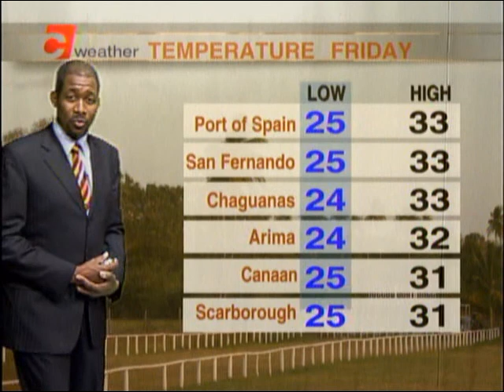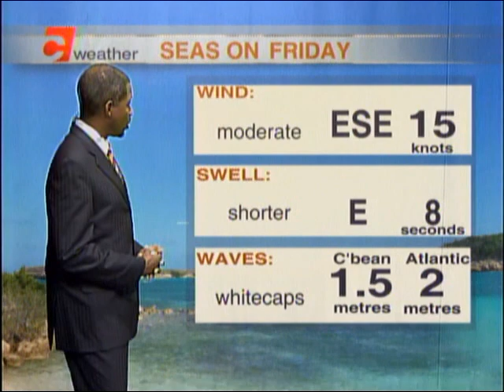Weather Outlook - Thursday November 16th, 2017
Meteorologist Ean Wallace has the weather round-up for T&T and the region.